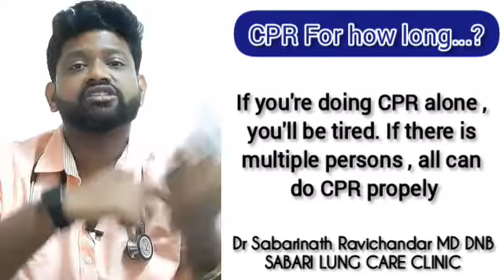CPR பண்ணுவதில் குழப்பமா? | How to do CPR ? | CPR Procedure in Tamil | Dr. Sabarinath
In this Video I discussed How long have to do CPR to the affected People.

CPR Works by Keeping a Person’s Blood Flowing until Healthcare Professionals Can Help them. People without first aid training Can Still Save a Life by Using the CPR Steps.

When a Person Initiates CPR immediately after Someone’s Heart Stops beating, CPR Can Double or Even Triple Trusted Source the Chances of them Surviving.

Hereby I Provide a Step-by-Step Procedure to Perform CPR

1. Call 911 or Ask Someone else to.
2. Lay the Person on their Back and Open their Airway.
3. Check for Breathing. If they are not breathing, start CPR.
4. Perform 30 Chest Compressions.
5. Perform 2 Rescue Breaths.
Repeat until an Ambulance or Automated External Defibrillator (AED) arrives.

 Dr. Sabarinath Ravichandar MD DNB Pulmonologist in Chennai.
 SABARI LUNG CARE CLINIC - VELACHERY, CHENNAI